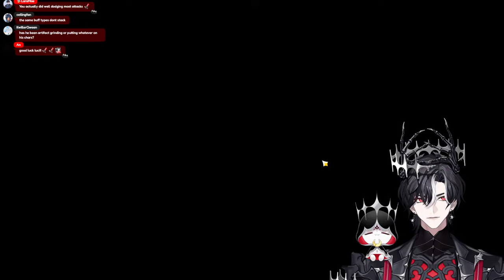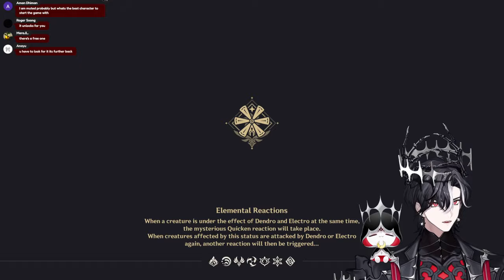If I don't get Neuvillette I swipe the card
I am determined on getting Neuvillette, is it time to pay 2 win?

【Hashtags】
General
Live
Fanart
NSFW
Memes
Thumbnail: Lunabait
Assets
Clips
Fan name
Playlist recommendation
Show me food
Membership name: Moonbership

【Viewer Guidelines】

✦Be respectful towards chat members, friends, mods and me.
✦Don't share or ask for personal information.
✦No sexism, homophobia, racism, do not discuss politics and religion.
✦No spamming or trolling livers or others in chat, please report them.
✦Keep chat on topic at all times, no unrelated topics or personal side conversations.
✦No drama, trauma dumping or controversial topics/ real world tragedies, this isn't the place to discuss it.
✦Back seating only allowed if I asked for it.
✦No spoilers.
✦Please keep the chat in English, but make everyone feel included.
✦Don't ask me to say things on stream.
✦Do not mention number of views or sub count unless it's a topic that I brought up.
✦Please don’t mention other livers or their streams unless I bring them up first.

Request from First Stage Production to underage viewers:
reality-studios.inc/en/request-to-minors/

「Avallum」Members

Special thanks to: I & A